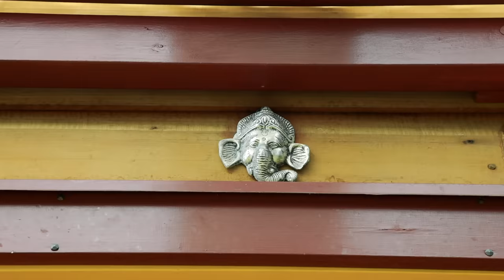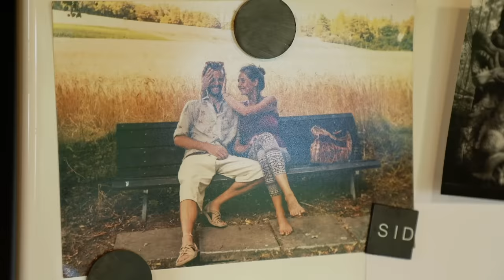Couple Build Incredible Handcrafted Tiny House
There’s nothing quite like a handcrafted home. A place where people have poured all their love and hard work into creating a unique and beautiful house that’s totally their own. This exquisitely built tiny house is just one of those homes.

This DIY tiny house has predominantly been constructed from reclaimed materials, bringing a tremendous amount of character into the home. Its incredible timber combinations add an undeniable sense of warmth and comfort to the home, while the clever floor plan and design make the tiny house spacious and functional.

For Phill and Radha, the end result of their hard work has meant they now enjoy a beautiful, affordable home which allows them to have more free time and focus on their passions in life.

Enjoy the full tour of this stunning handcrafted tiny home.

Presented and Produced by: Bryce Langston
Camera: Rasa Pescud & Bryce Langston
Editing: Rasa Pescud